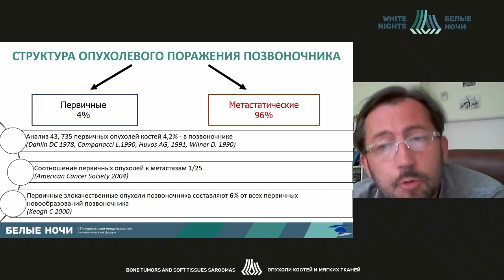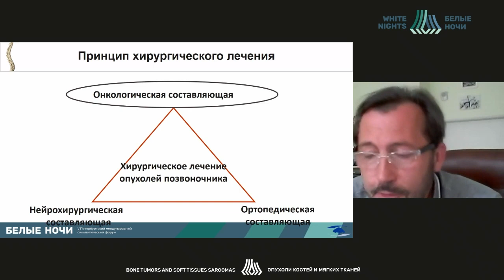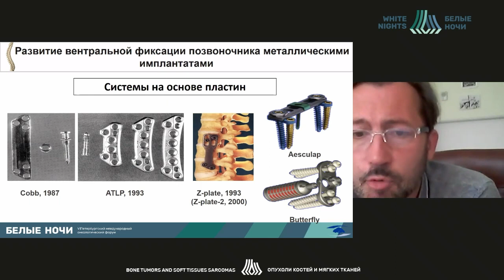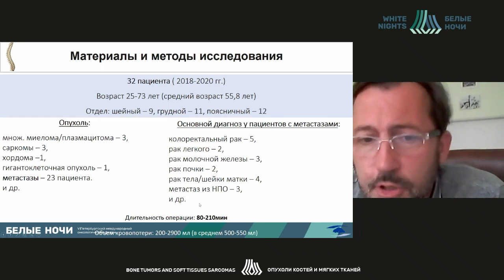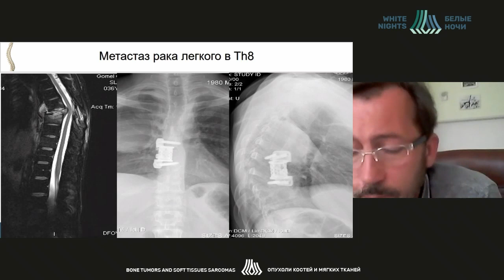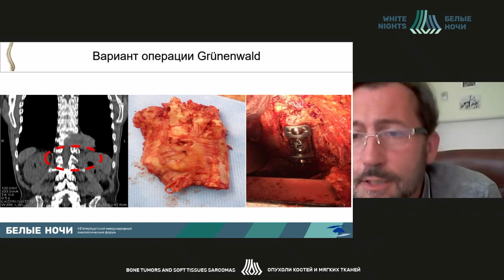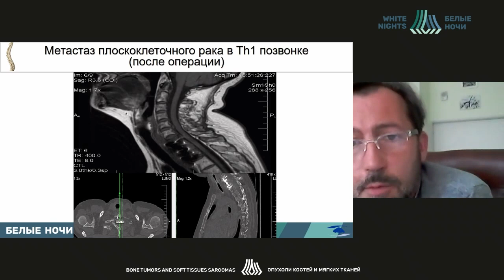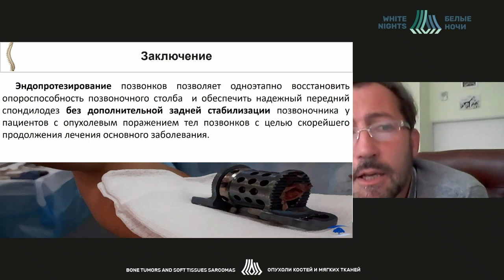Тактика хирургического лечения метастатического поражения позвоночника (Зарецкий С.В.)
Зарецкий Сергей Владимирович - заведующий онкологическим (нейрохирургическим) отделением вертебрологии РНПЦ ОМР им. Н.Н. Александрова , к.м.н., доцент, Минск, Республика Беларусь